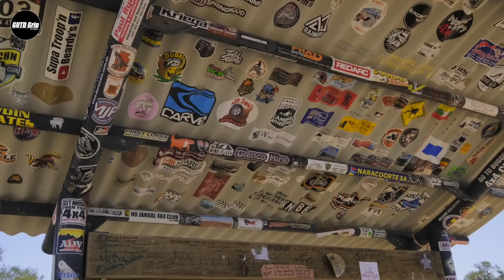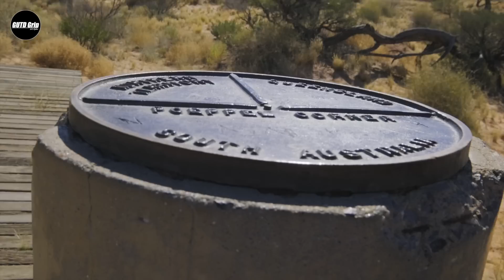Simpson Desert Tour | Episode2 සිම්සන් කාන්තාරයේ කෑම්පින් | GUTDGRIP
Good Day Guys, Here's some footage from our trip to Simpson Desert. We've done it on May 2022 & there were 4 vehicles in the convoy.
We went through QAA & French Line and took us 3 night & 4 days to cross the desert.
In this episode we are bringing you the experience we had during 2nd & 3rd days in the desert.

Music Tracks